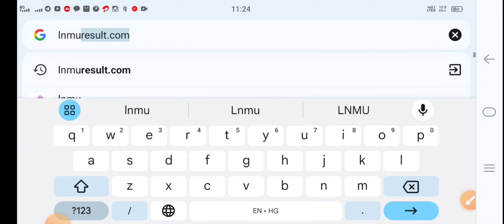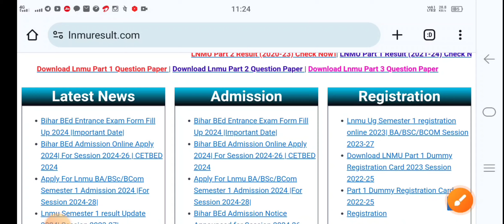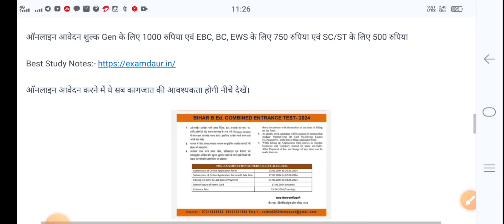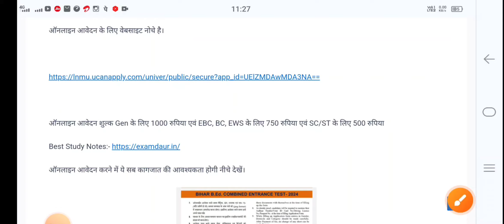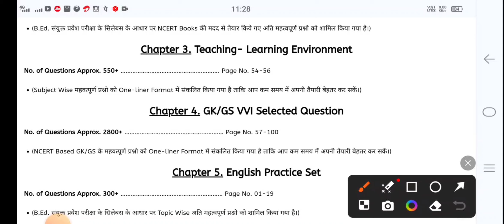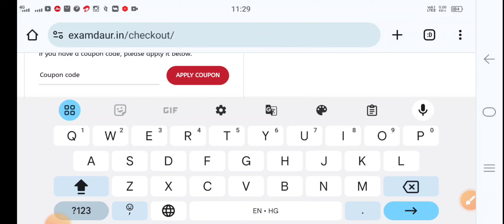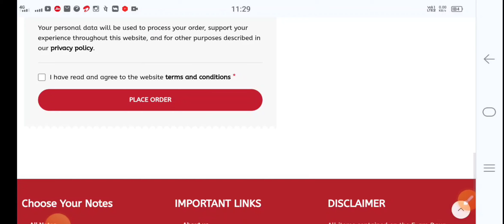Bihar BEd Admission online 2024| Last date, Admit Card, Exam Date| Best Study Notes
📝 Bihar B.Ed 2024 PDF Notes in Hindi (NCERT Based with PYQ)

कोई भी हेल्प के लिए व्हाट्सएप्प करे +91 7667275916